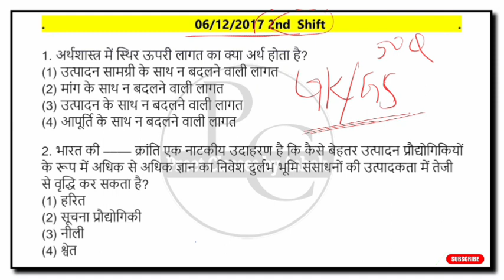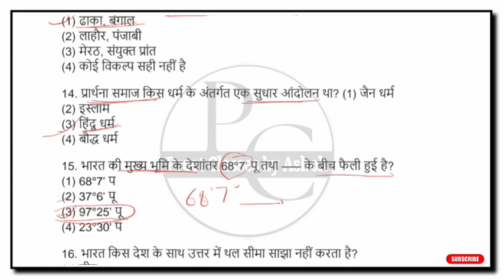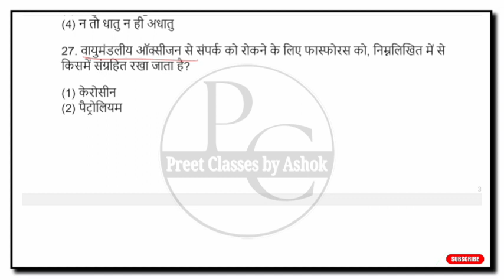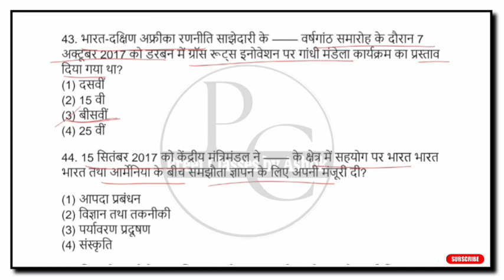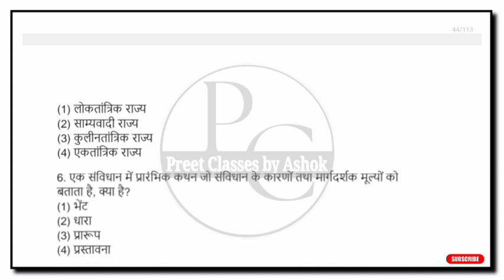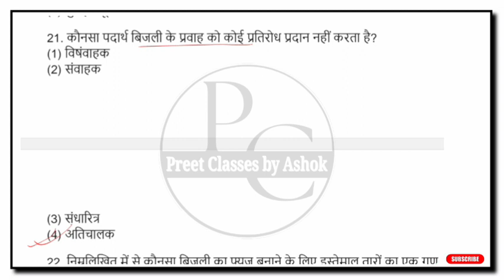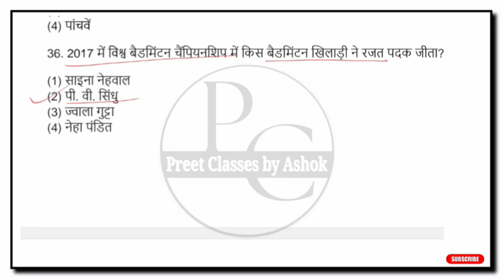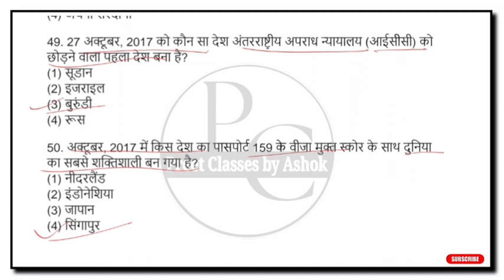DELHI POLICE CONSTABLE 2023 | DELHI POLICE PREVIOUS YEAR QUESTION PAPER| DELHI POLICE GK GS CLASS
DELHI POLICE CONSTABLE 2023 | DELHI POLICE PREVIOUS YEAR QUESTION PAPER| DELHI POLICE GK GS CLASS @preetclassesbyashoksir

delhi police constable new vacancy 2023 delhi police constable syllabus 2023
delhi police constable strategy
delhi police constable ki tyari kaise kre
ssc adda247
delhi police notification 2023
ssc adda, delhi police constable 2023 vacancy
delhi police constable 2023 notification
delhi police constable 2023 mock test rwa delhi police constable exam strategy by ankit sir
delhi police constable by exampur
delhi police constable maths classes
delhi police constable maths practice set delhi police constable maths syllabus
delhi police constable 2023 ki tyari kaise kre delhi police constable syllabus in hindi
delhi police constable syllabus gk
delhi police, delhi police new vacancy
army vacancy update
upsssc vdo vacancy 2023
ssc gd 2023
mp police free batch
bihar police free classes
delhi police free classes by rwa
delhi police gs practice set, delhi police gs questions
delhi police gs practice set rojgar with ankit delhi police gs syllabus
dp constable notification 2023
delhi police form date
ssc wallah
ssc utkarsh
delhi police reasoning important questions delhi police previous year question paper delhi police reasoning class
delhi police reasoning syllabus 2023